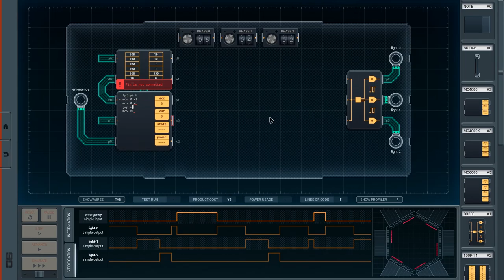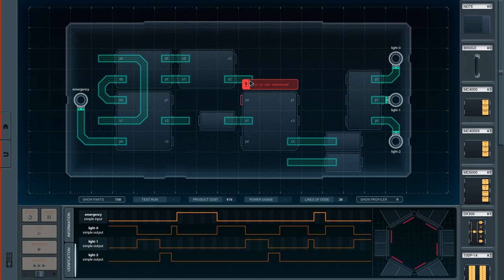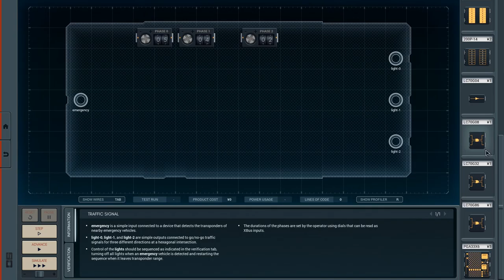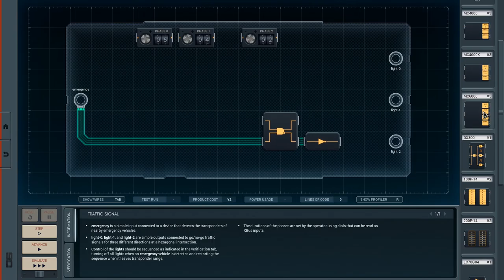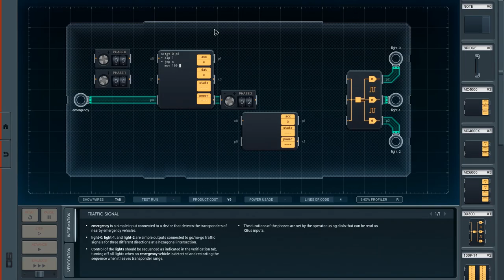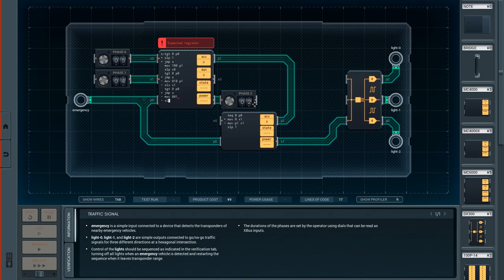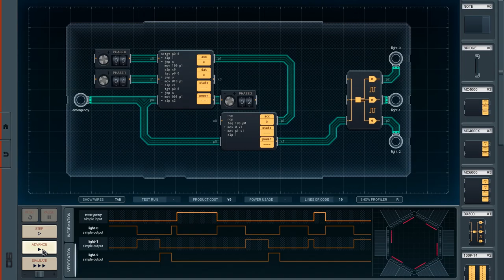Shenzhen I/O [25] Traffic Signal (Not Solved)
This is what I get for playing right after I wake up and hoping that "cheat" solutions (non-changing time inputs, no emergency signal shorter than a light cycle) would work. I should just do the bad solution first and then try to optimize it.